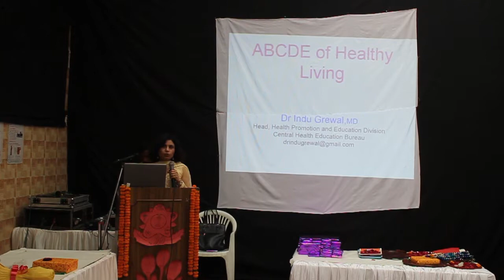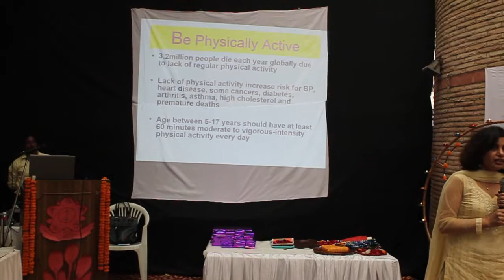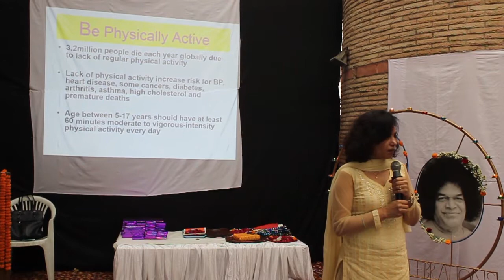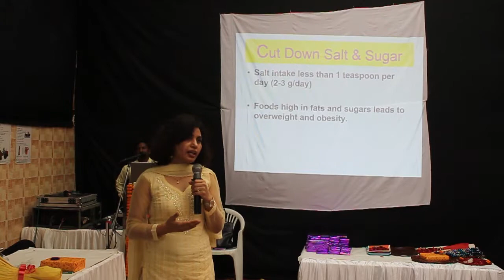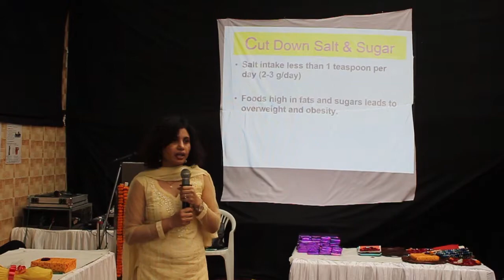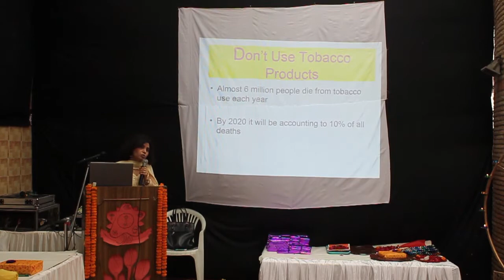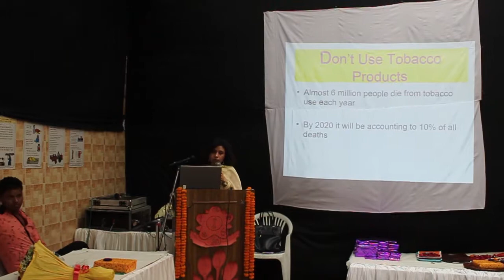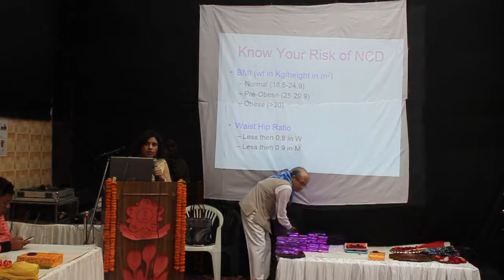Multi Speciality Medical Camp held at Vaishali Pitam Pura Delhi NCR on 29th Mar 2015